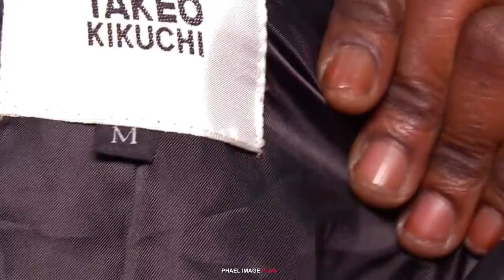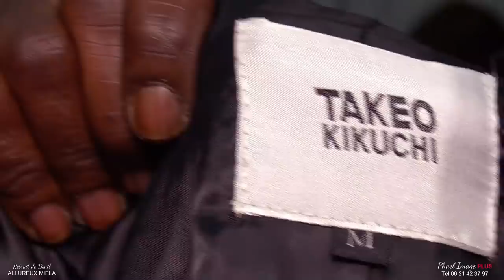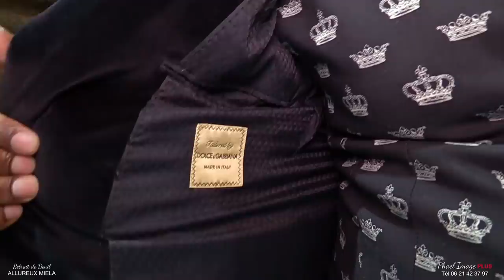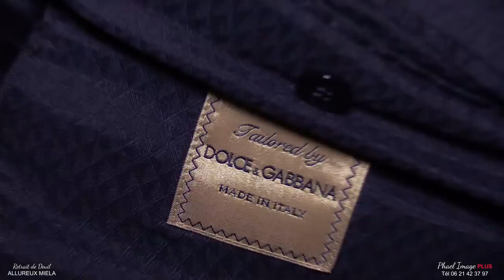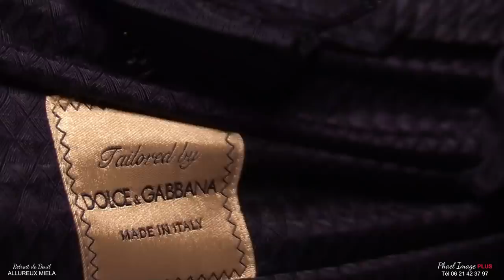GUERRE DE LA SAPE AU RETRAIT DE DEUIL DE L'IMMORTEL ALLUREUX MIELA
GUERRE DE LA SAPE AU RETRAIT DE DEUIL DE L'IMMORTEL ALLUREUX MIELA REPORTAGE DE PHAEL IMAGE PLUS Tél 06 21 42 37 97